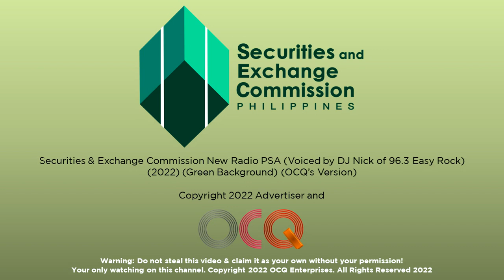Securities & Exchange Commission New Radio PSA (2022) (OCQ's Version)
Voiced by: DJ Nick

Tandaan, bago mag-invest siguraduhin lagi na may check with SEC
Ito'y isang paalala mula sa Securities and Exchange Commission
Visit our Facebook page for more details

ThouShallNotSteal (Exodus 20:15)
HuwagMagnakaw (Exodus 20:15)